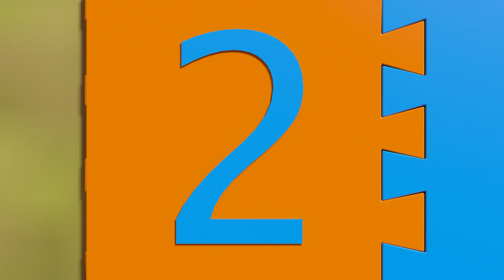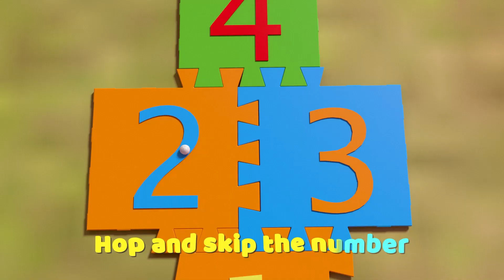Hopscotch Nursery Rhymes For Children